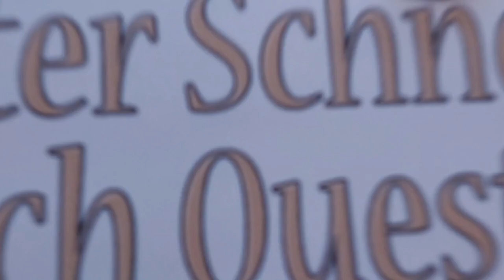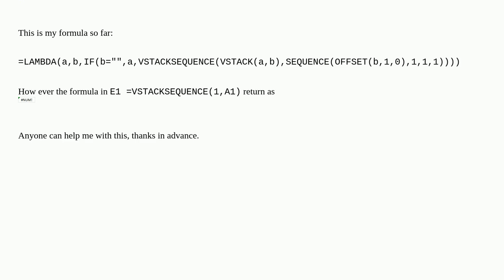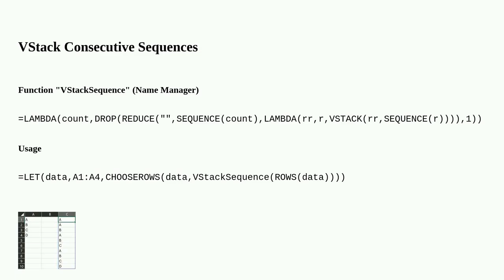Problem when trying to create a dynamic list by Sequence Formula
A special thanks goes out to the community

  excel-formula